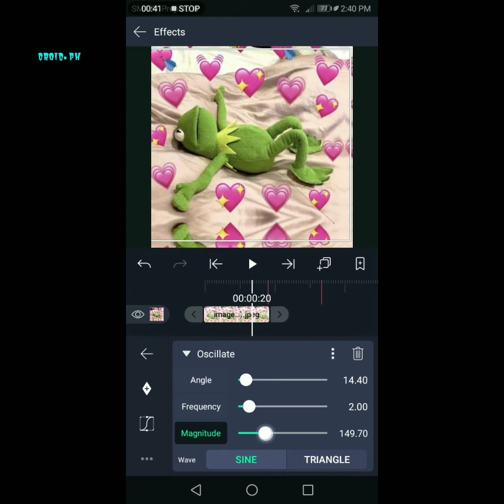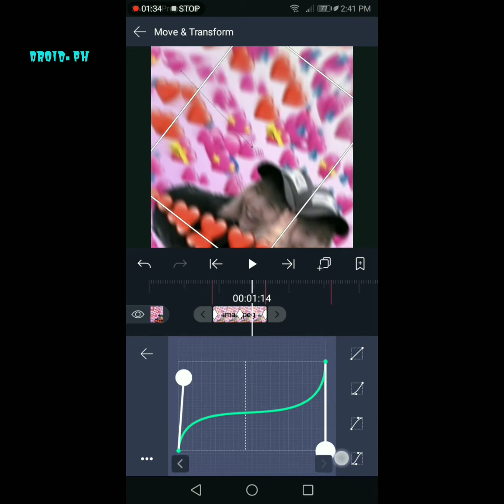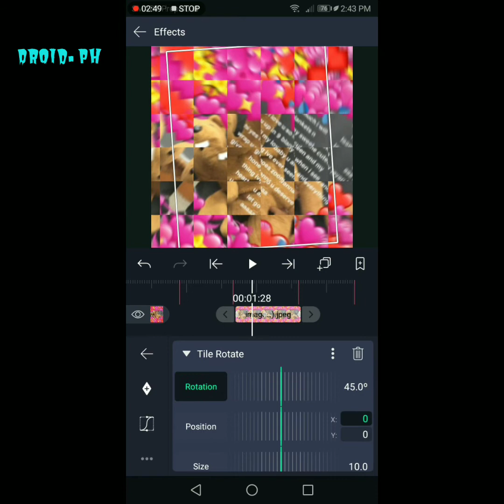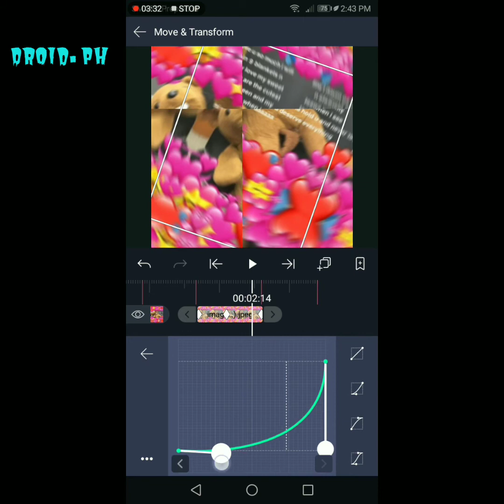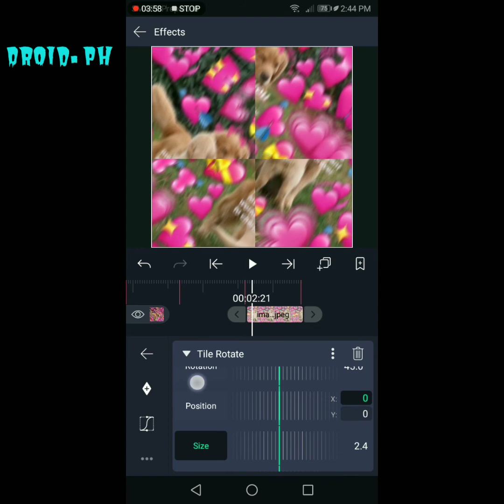advance fan edit!